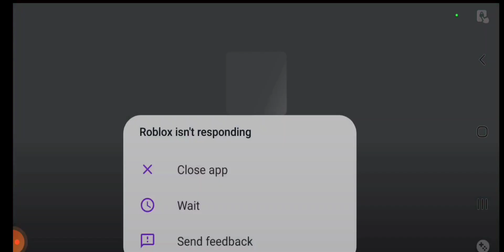Roblox | THE MOST POWERFUL HACKER!!! (JENNA STORY) SHE'S COMING TO BAN US ALL!!!